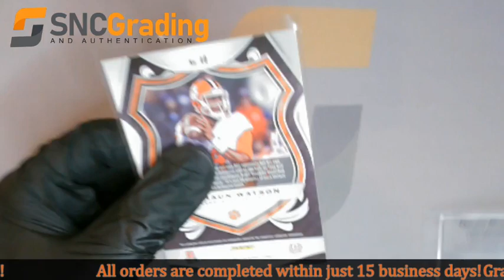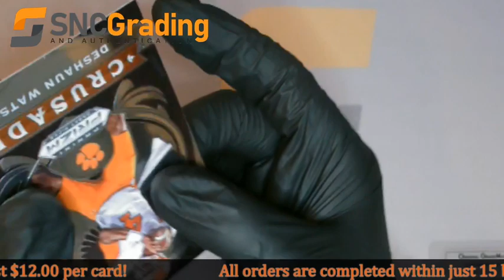SNC Grading: 2020 Panini Prizm Draft Picks Deshaun Watson #40 Crusade Card Review (1614274259538)